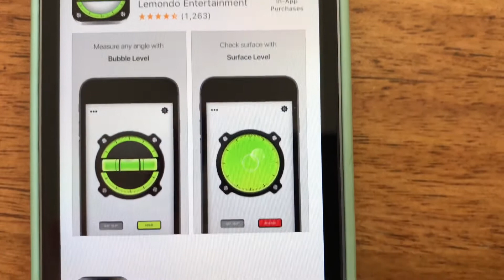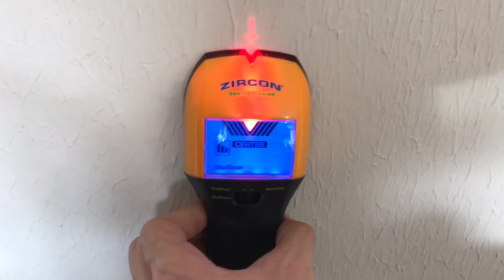Como instalar estantes en drywall pared sin ladrillos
Si no sabes como podes hacer, acá te explico como hacer paso a paso y las herramientas a comprar